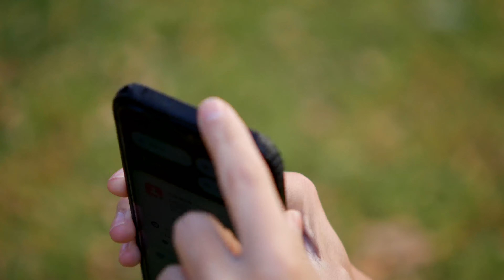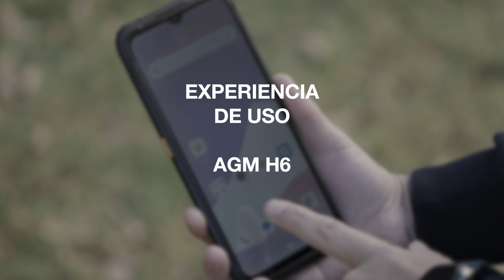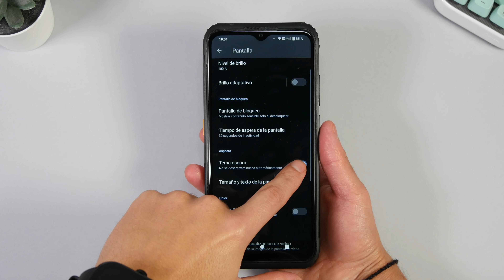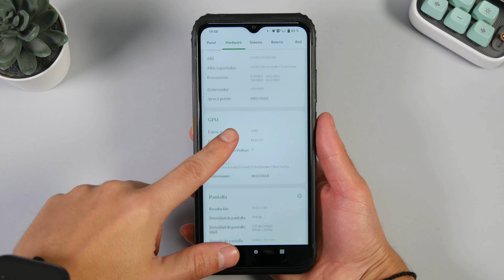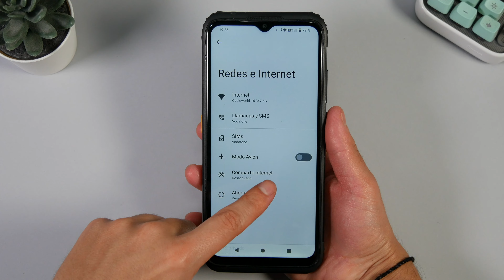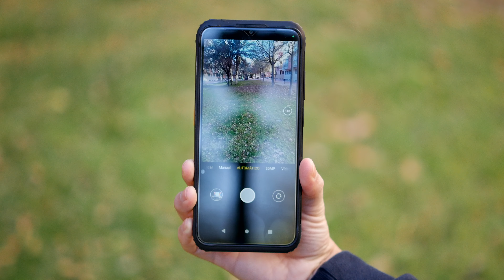AGM H6 📱 El TELEFONO RESISTENTE que necesitas ¡Y TE LO REGALO!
En este vídeo te lo cuento todo sobre un teléfono resistente muy especial, es el AGM H6 y tiene una apariencia de teléfono normal manteniendo todas las certificaciones de resistencia ¡VAS A ALUCINAR!

😏 ¡SIGUENOS!